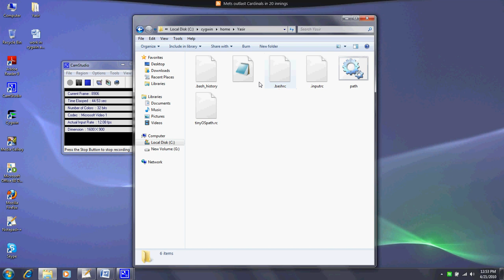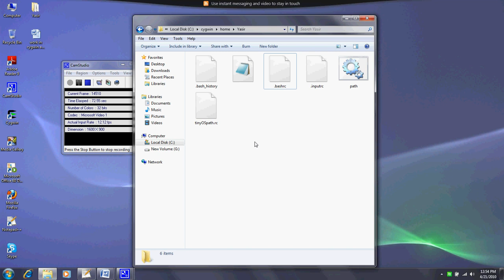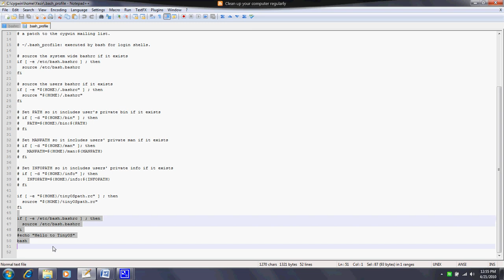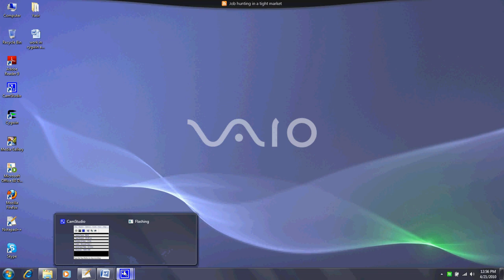setting the envirornment varibales in tinyos for telosb, imote, micaz.avi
This video is about setting the environment variables in Tinyos, please follow these , it will help.